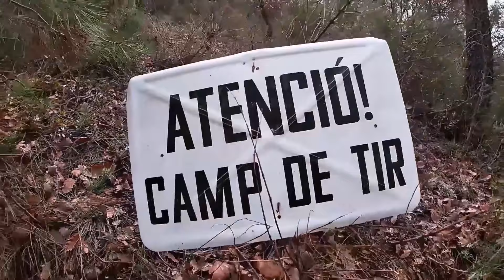La lluvia nos paró😞......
En esta ocasión nos apuntamos a una quedada de los amigos de Rc Terrassa, éramos mas de cincuenta ocupando aquellos andurriales.
Es la quedada mas grande a la que asisto y me apetecía mucho, lastima la lluvia, las piedras de la riera resbalaban lo suyo y era peligroso continuar, así que ¨patras¨.
También tuve la oportunidad de compartir la ruta con un profesional del YouTube, entre los consejos que me dio y que me fije como trabajaba, ya se como mejorar un poquito mis videos. A ver si sabéis reconocerlo, en el video os dejare el enlace  de su canal, el mismo video que gravo aquel día, ya veréis que tomas.
bueno, pues nada espero que os guste,😁😁
Aaaaaadios.